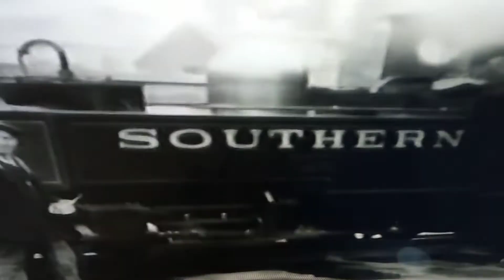Clip from the BBC programme about the lyton and Barnstaple railway